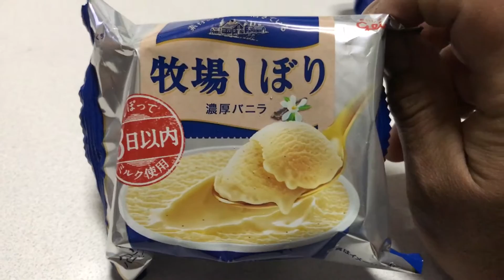牧場しぼり濃厚バニラ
酔った時のアイスって美味しいですよね。